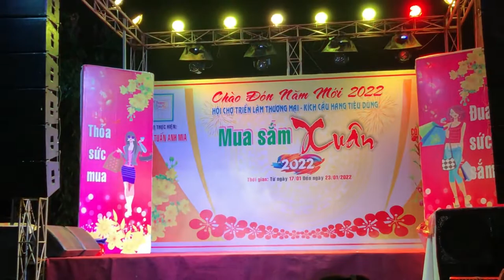CHƯA BAO GIỜ HẾT I CƯỜNG OTIT I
Địa chỉ: 110 Nguyễn Ngọc Nhựt, P. Tân Quý, Q. Tân Phú, TP. Hồ Chí Minh
ĐT: 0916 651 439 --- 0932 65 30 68